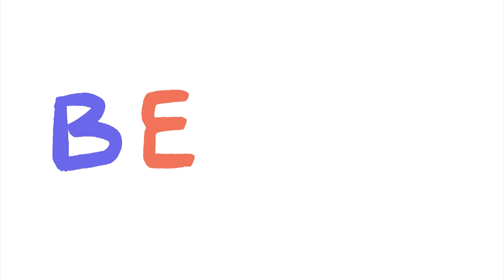Baila Curry - BESTIE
Thank you so much for the support. More music coming soon, only working harder to bring you the best.